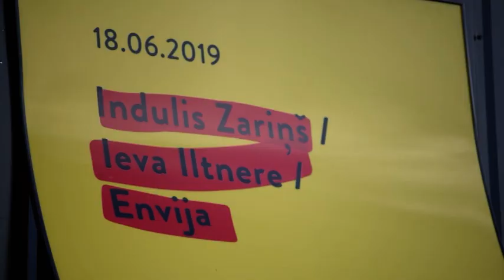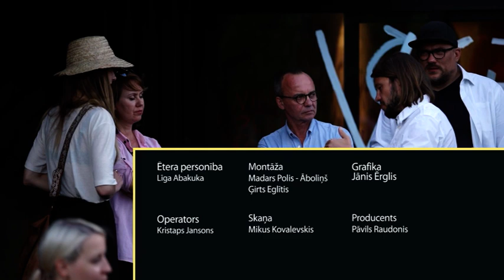Saruna par Induli Zariņu MVT Vasaras mājā.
Izstādes "Indulis Zariņš/Ieva Iltnere un Envija" ietvaros notika saruna, kas tika veltīta Indulim Zariņam - viņa personības šķautnēm, profesionālajām gaitām un viņa daiļradei.
Sarunu vadīja mākslas zinātnieks Uldis Pētersons un sarunā par Induli Zariņu piedalījās Zariņu ģimene, izstādes māksliniece Envija, kā arī izstāžu cikla mākslinieciskais vadītājs Andris Vītoliņš.